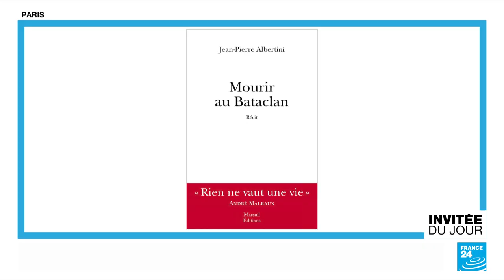Osvalde Lewat, romancière : "Il est urgent de rester fidèle à soi-même et à ses convictions"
L’invitée de ce vendredi est la photographe, réalisatrice et désormais romancière Osvalde Lewat. Elle vient de publier "Les Aquatiques" (Éd. Les escales), une histoire d’amour, de famille et d’amitié sur fond de jeux de pouvoirs dans un pays imaginaire de l’Afrique contemporaine. Le livre est déjà salué par la critique.